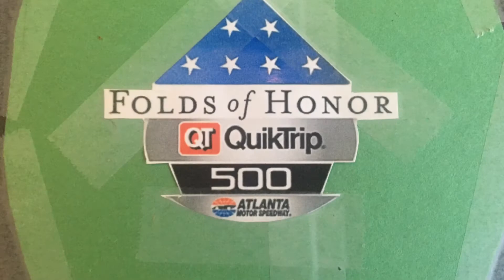Atlanta NASCAR Stop Motion by Brody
Stop Motion by Brody